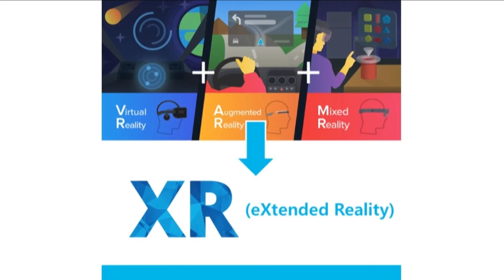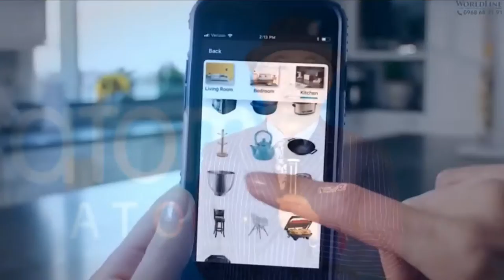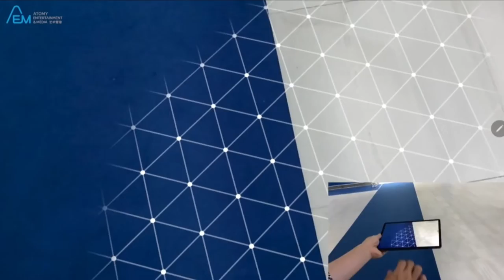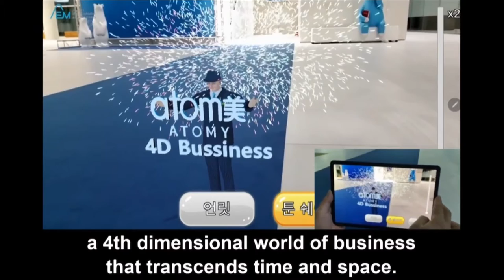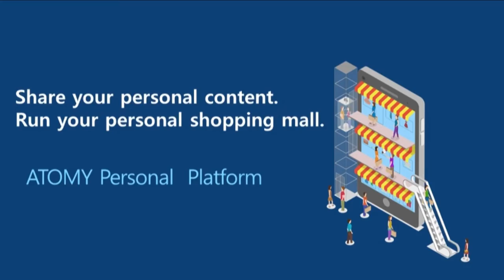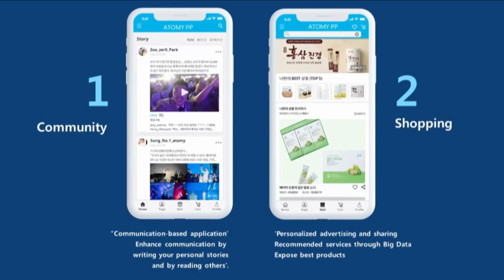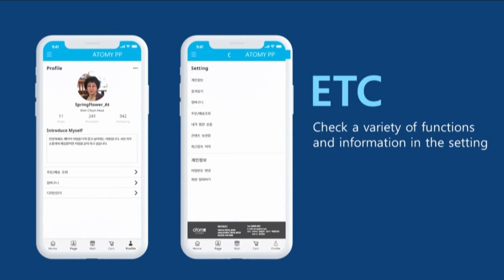Atomy XR and Personal Platform By Chairman Park - Korean